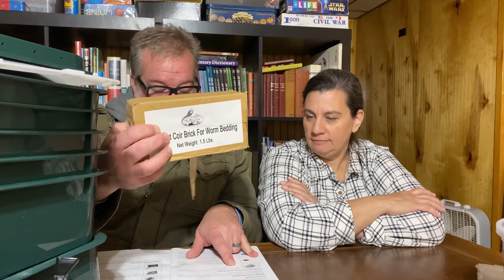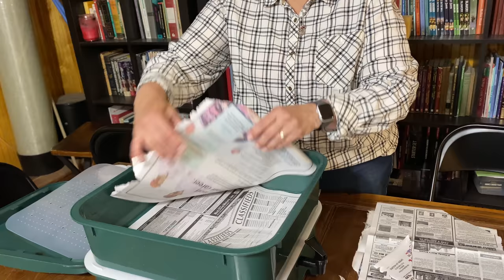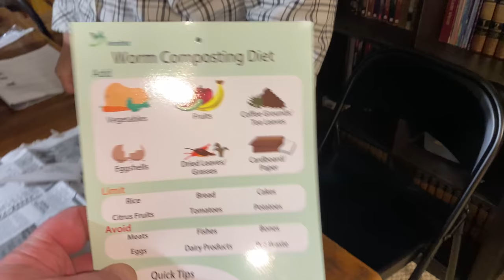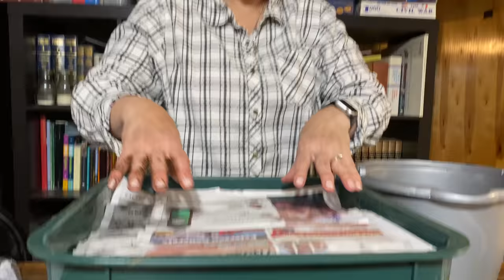Worms and BEES and Cheese OH MY | A Big Family Homestead VLOG